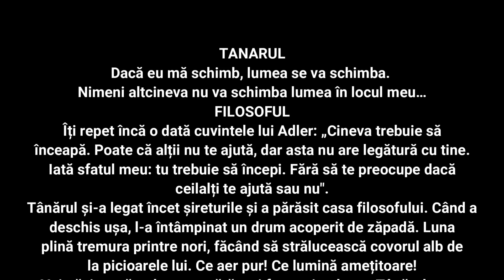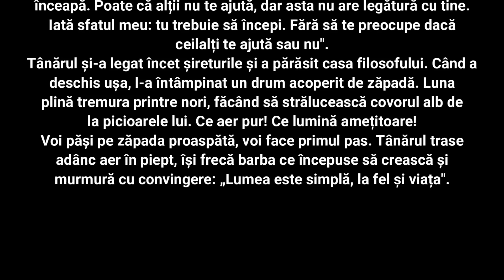Curajul de a nu fi pe placul celorlalti de Ichiro Kishimi kishimi dezvoltare personala (audiobook)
Carte povestita - pe capitole - cu citate
00:00:00 Capitolul 1 - Introducere
00:07:00 Capitolul 2 - Prima noapte
00:23:07 Capitolul 3 - A doua noapte
00:36:40 Capitolul 4 - A treia noapte
00:54:30 Capitolul 5 - A patra noapte
01:09:48 Capitolul 6 - A cincea noapte
01:23:30 Capitolul 7 - Concluzie